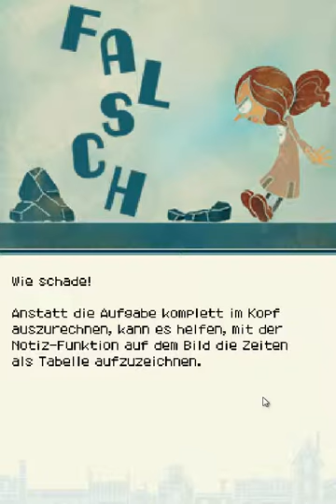Lets Play Professor Layton und die verlorene Zukunft Teil 2